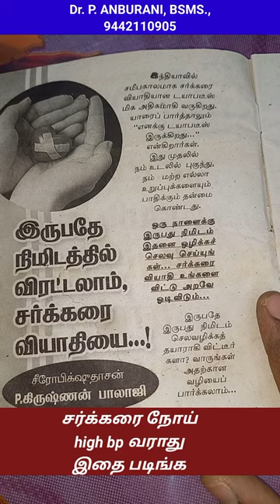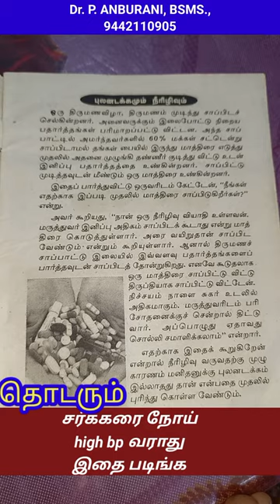சர்க்கரை நோய் bp வராது இதை படிங்க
Dr. P. ANBURANI B.S.M.S
stop diabetes